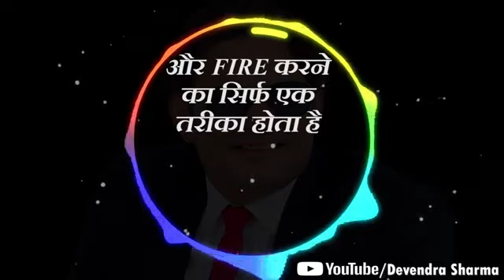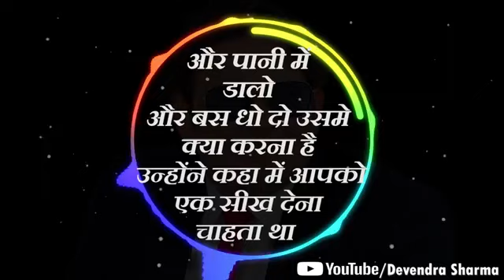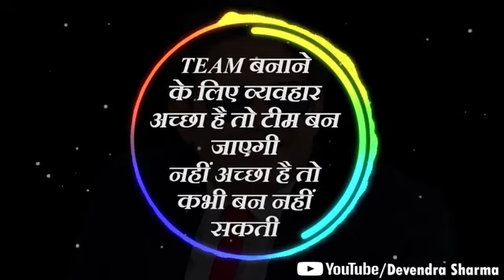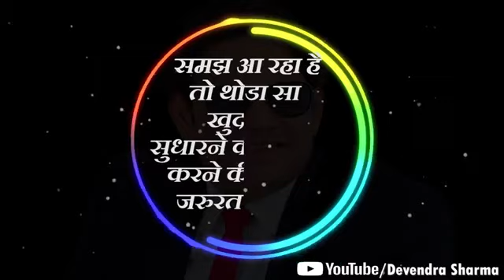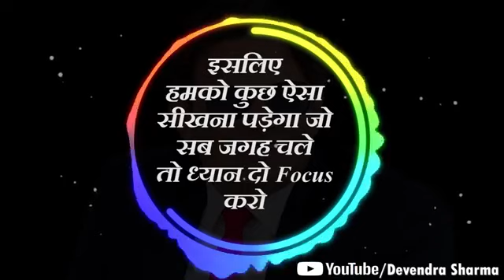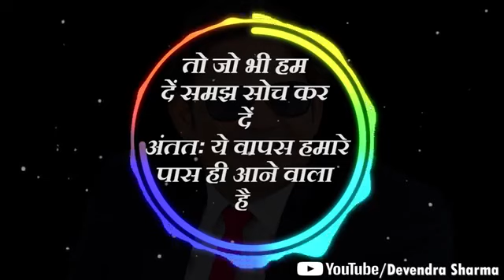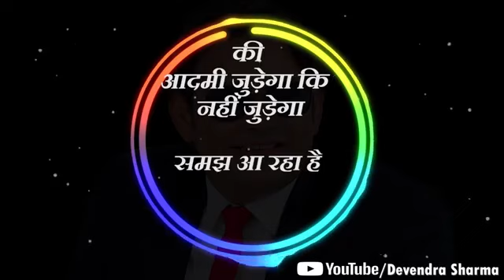Behaviour । business । अच्छा रखोगे व्यवहार तो हमेशा चलता रहेगा व्यापार । व्यापार नही व्यवहार बनाओ ।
Behaviour । अगर अच्छा राखोगे व्यवहार तो हमेशा चलता रहेगा व्यापार । व्यापार नही व्यवहार बनाओ ।

अगर अच्छा राखोगे व्यवहार तो हमेशा चलता रहेगा व्यापार ।।
व्यापार नही व्यवहार बनाओ ।
व्यापार का मूलमंत्र व्यवहार।
अगर अच्छा राखोगे व्यवहार तो हमेशा चलता रहेगा व्यापार meaning
अगर अच्छा राखोगे व्यवहार तो हमेशा चलता रहेगा व्यापार video
ethical behaviour in business
moral behaviour in business ethics
consumer behaviour in retail business
behaviour in business video

Throught this you can make all your Dreams comes True.
No Investment
No Formalities
No Liabilities
Anyone is Interested for the Opportunity MSG me ।।
 because you will get.
Time freedom
money freedom
foreign Trip
Achieve yours Dreams

safe shop में diamond बनने तक का सफर ।